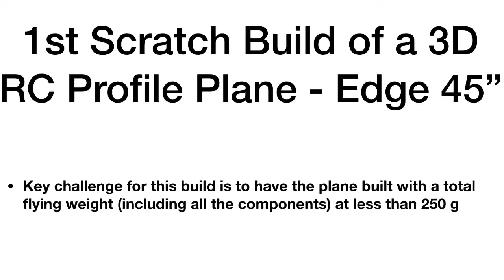1st attempt to scratch build a RC Profile Plane - Edge 45” Wingspan Planning stage 1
This is my 1st attempt to scratch build a RC Profile - Edge 45”. Key challenge for this project is to complete the build for a total flying weight (including all the electric components) for no more than 250 g